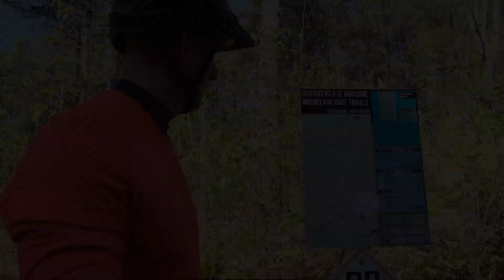Forêt LAROSE : le meilleur endroit où apprendre le VÉLO DE MONTAGNE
Dans une immense forêt publique entre Montréal et Ottawa, le plat relief et le sol sablonneux sont utilisés à leur plein potentiel pour créer plusieurs dizaines de kilomètres de fantastiques sentiers de vélo de montagne.

Les débutants comme les plus rapides y sont charmés. Ce fut certainement assez mon cas pour que j'y retourne plusieurs fois !

▶ Pour de longues histoires et photos - jonathanbroy.com
▶ Mon livre « Histoires à dormir dehors »